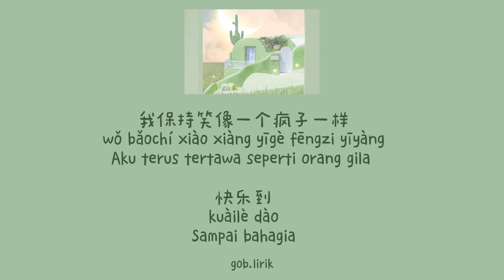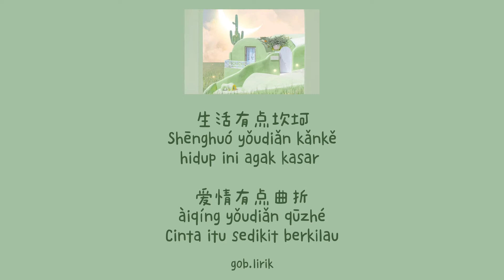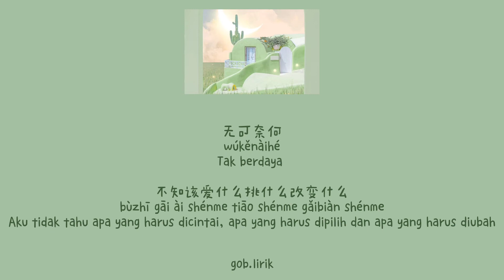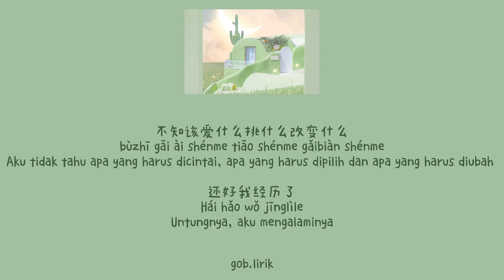Zi Yu Zi Le 自娱自乐 Jin Zhi Wen 金志文 (wǒ xuézhe yīgè rén) || Lyric Pinyin [Ind Sub]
Song : Ze Yu Zi Le
Singer : 金志文